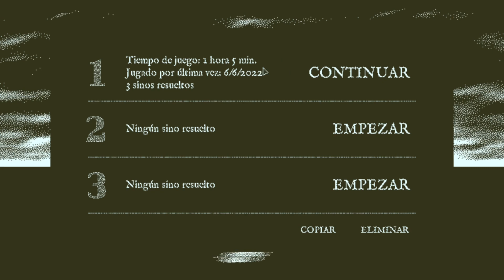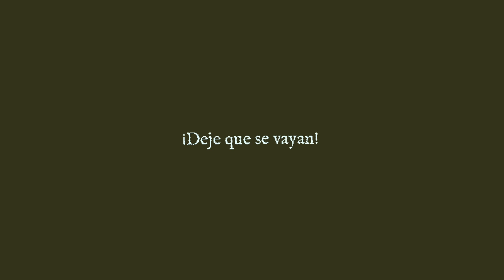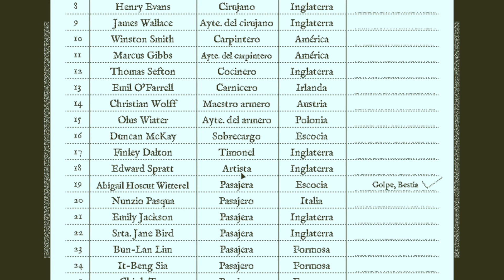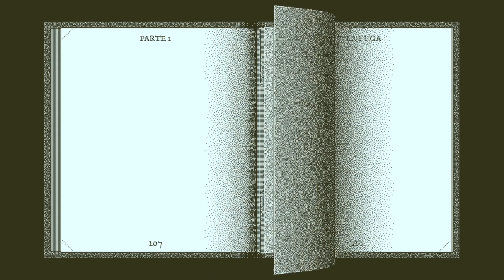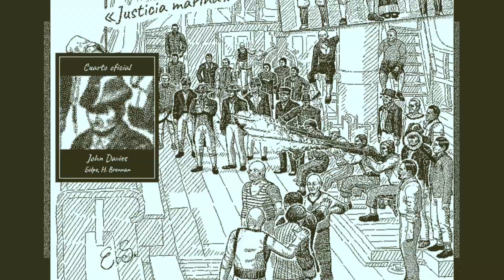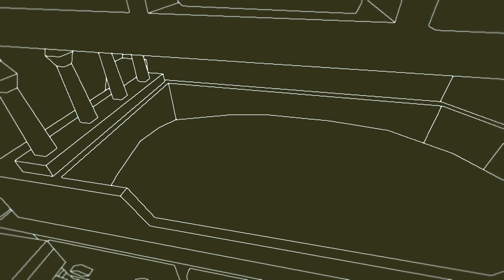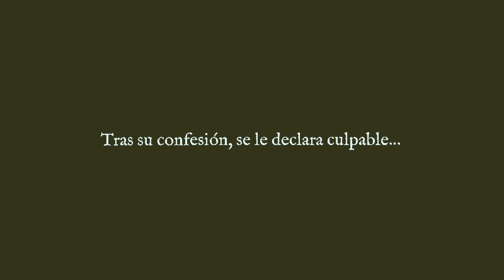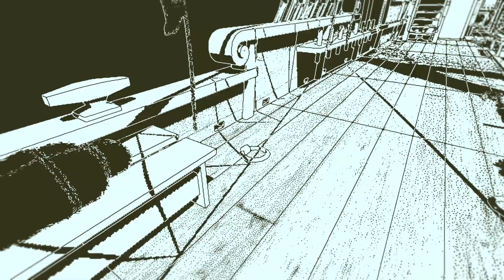OBRA DINN | #3 | Menuda escenita | Por lo menos vamos bien :)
Vuestro apoyo, comentarios y ver crecer el canal es lo que motiva para seguir subiendo contenido, por tanto vuestra opinión importa :) Saludos!